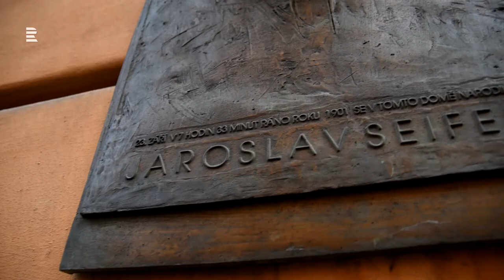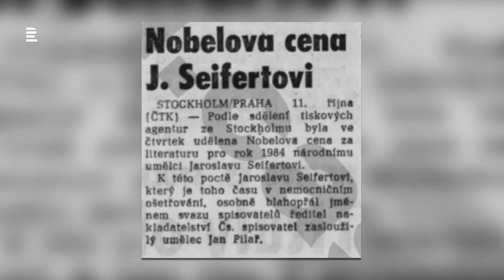Jaroslav Seifert - Poetry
Jaroslav Seifert was one of the greatest Czech poets of the 20th century and is the only Czech Nobel Prize winner for literature. He started his career as a proletarian poet in the early 1920s, moving on to become one of the leading figures of Czechoslovakia’s avant-garde movement.